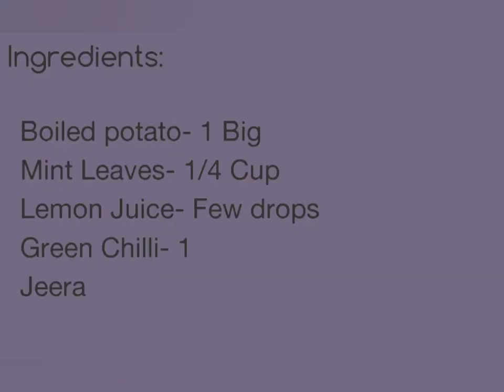Green Aloo | Upvas ke Aloo